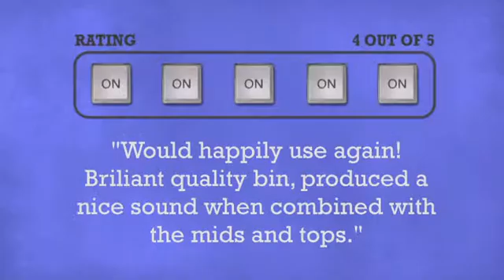Cerwin Vega JE36B Bass Speakers - DJkit.com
For more information on the Cerwin Vega JE36B Bass Speakers and to purchase from DJkit.com